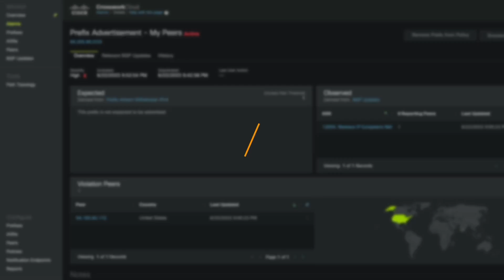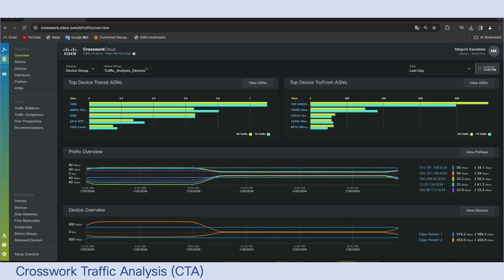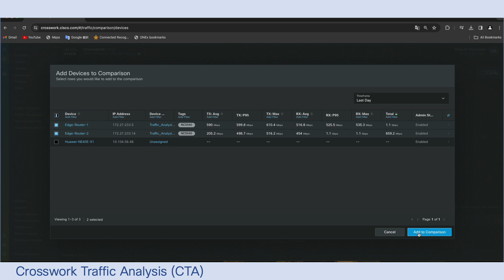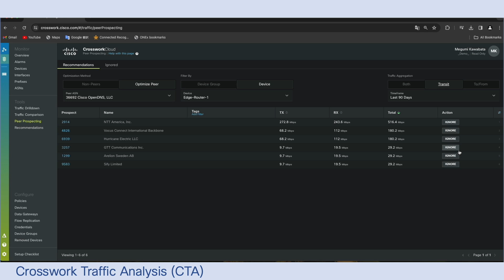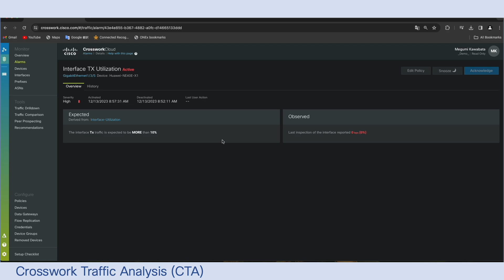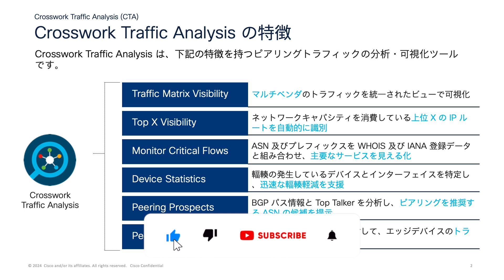Cisco のピアリングトラフィックの可視化・分析ツール Crosswork Traffic Analysis をご紹介！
この動画ではピアリングトラフィックの可視化・分析ツールであるCrosswork Traffic Analysisをご紹介をしました。

Cisco Customer Success がご提供するウェビナー Ask The Experts (ATX) では、さらに詳しい内容をご紹介しています。

現在、過去セッションの録画・資料も公開しておりますので、ご参照ください。

今後の ATX の予定は下記よりご確認いただけます。

サクセスちゃんCV - 春日部つむぎ (VOICEVOX)